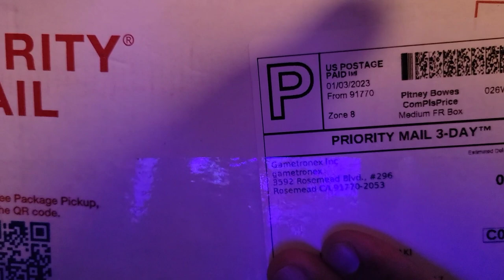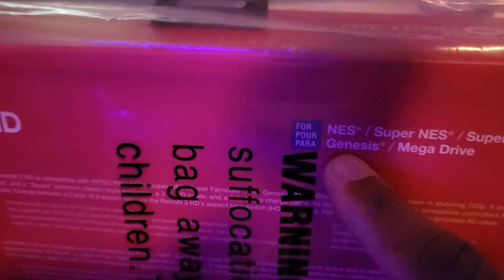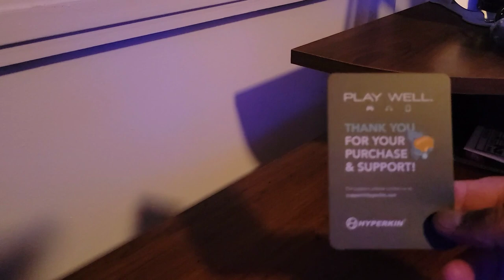Mail Box: Retron 3 HD.. Retro console that plays 3 different systems..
I open my order of the Retron 3 HD console.. Show you what you can expect if you order one..